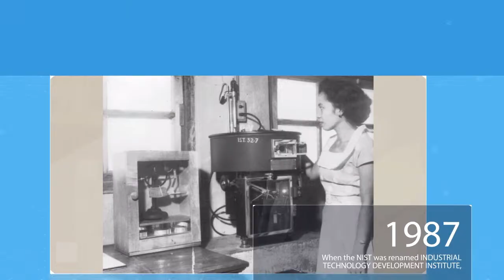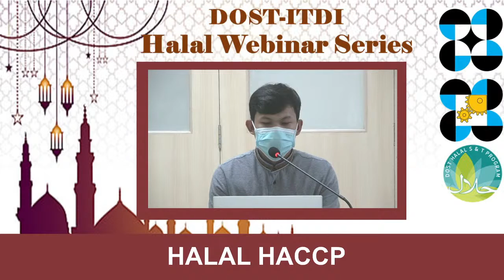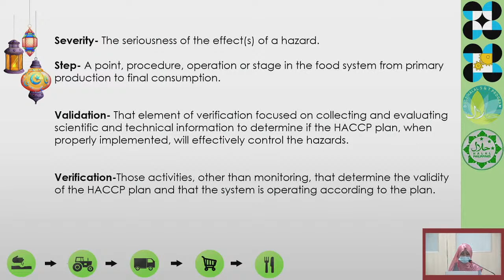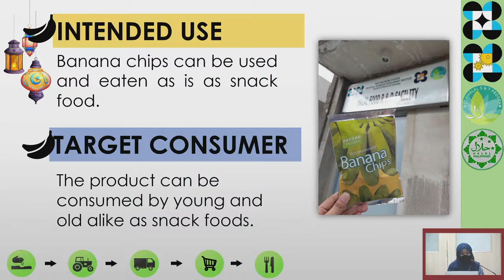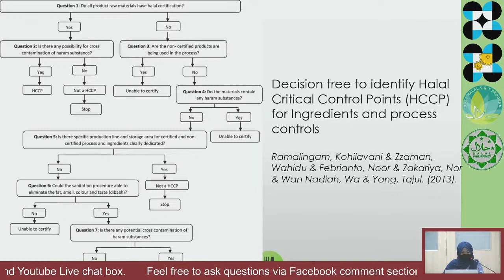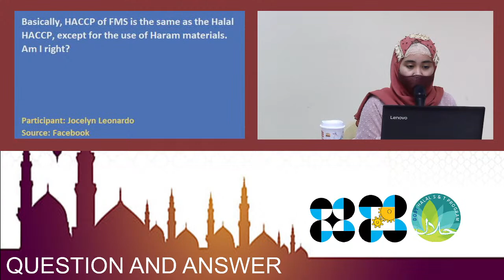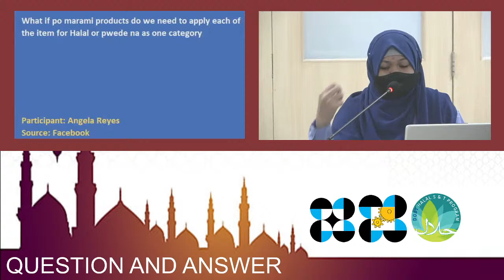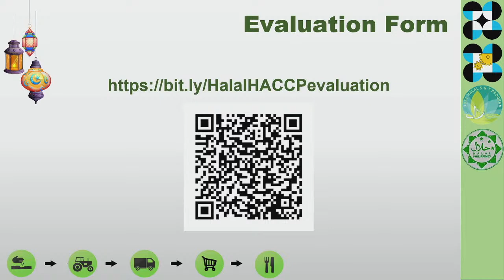ITDI Webinar on Halal HACCP